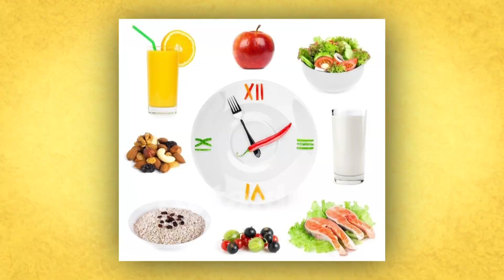Pro спорт: скидаємо зайву вагу після свят